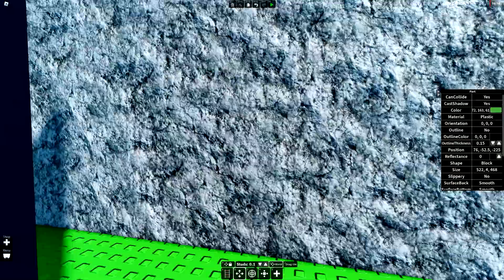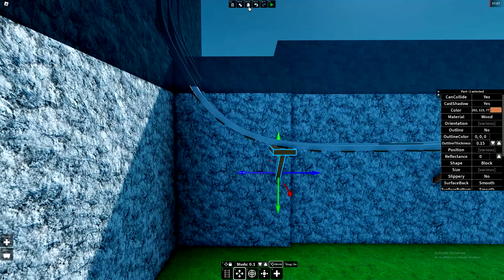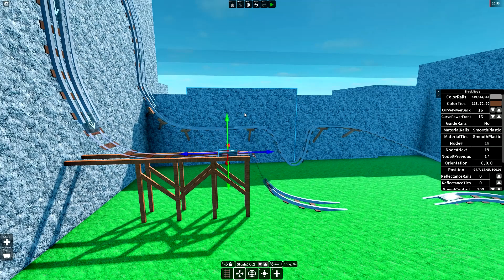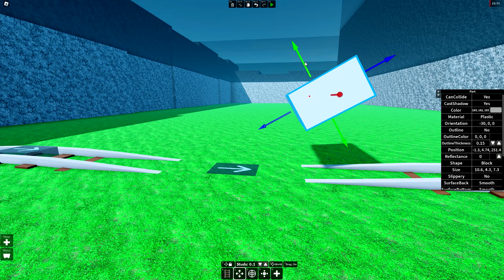Building a New Cart Ride on Create a Cart Ride! Part 2 [Roblox]